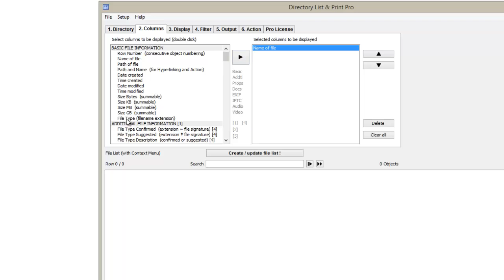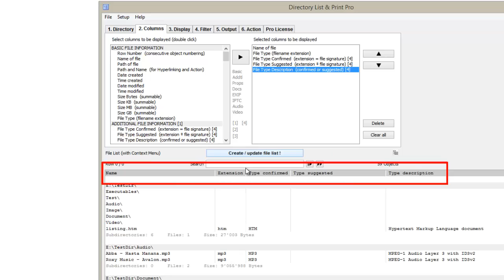How To Verify File Types By File Signature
Directory List & Print Pro enables to create file lists including file extentions. Now, it is even possible to verify the file types in your file list by file signature and to check whether the file format is correct or might have been overwritten. This feature might also be of interest in computer forensics.

Directory List & Print is available as Freeware and Pro version and can be directly downloaded